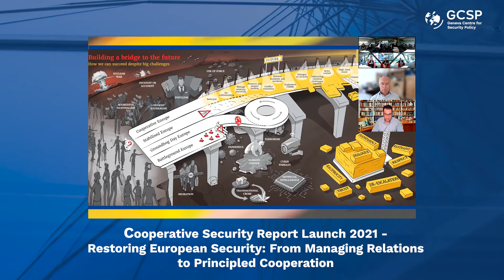Cooperative Security Report Launch 2021 - Restoring European Security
Cooperative Security Report Launch 2021 - Restoring European Security: From Managing Relations to Principled Cooperation
LOCATION
Hybrid
The GCSP is currently developing a series of conversations on Cooperative Security in order to enhance understanding of this crucial concept. Erosion of relations between Russia and the West has intensified lately, bringing instability and high risks of military confrontation to the region. In the situation, where a high level of polarisation and mistrust persists, the need for an inclusive dialogue process on European Security is urgent. The GCSP would like to offer a neutral and safe platform for exchanges between government representatives and experts. The starting point of our discussion are the building blocks proposed by the Cooperative Security Initiative (CSI).

This is the inaugural event for a new series in cooperation with the Friedrich Ebert Foundation Regional Office for Cooperation and Peace in Europe. The main purpose is to provide the space to present and discuss the report “Restoring European Security: From Managing Relations to Principled Cooperation” as part of the CSI. The series is designed to generate ideas and shift momentum in favour of cooperative security in Europe.

During the event, audience members will have the chance to meet the report editors and contributors. A live question and answer period will provide the space to discuss the report’s main findings and the agenda for principled cooperation.

The event will be held in a hybrid format. Due to the COVID situation, only a very limited number of participants can attend the speakers’ presentations in person at the GCSP.

Speakers

Ambassador Thomas Greminger, Director, Geneva Centre for Security Policy (GCSP)
Dr Fred Tanner, Visiting Professor, Centre of Conflict, Development & Peacebuilding (CCDP), Graduate Institute
Dr Matthew Rojanksy, Director, Kennan Institute at the Woodrow Wilson Center
Dr Andrey Kortunov, Director General, Russian International Affairs Council (RIAC)
Dr Reinhard Krumm, Director, FES Regional Office for Cooperation and Peace in Europe in Vienna
Moderator

Ms Alexandra Matas, Deputy Head Diplomatic Dialogue, Geneva Centre for Security Policy (GCSP)